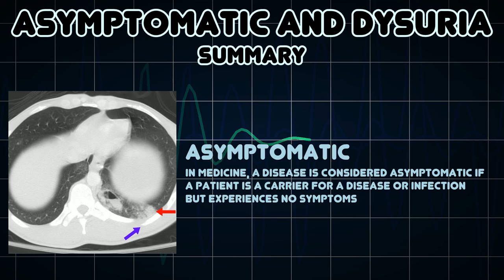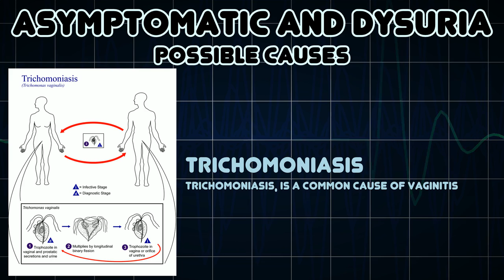Asymptomatic and Dysuria (Medical Symptom)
Possible causes of Asymptomatic and Dysuria (Medical Symptom)

In medicine, a disease is considered asymptomatic if a patient is a carrier for a disease or infection but experiences no symptoms